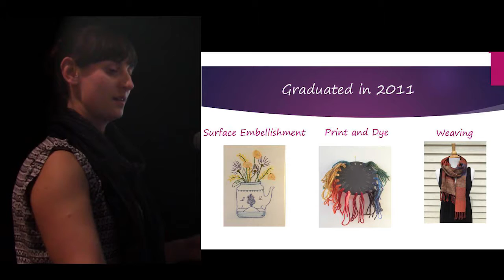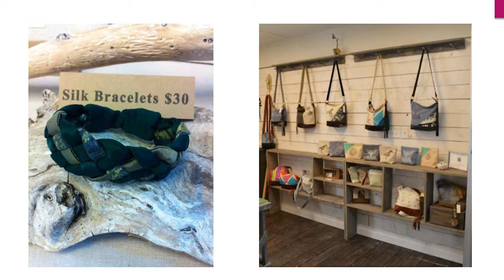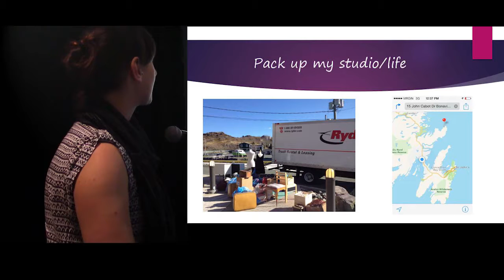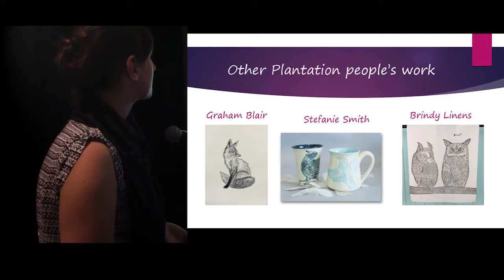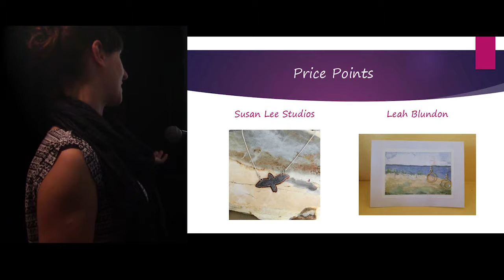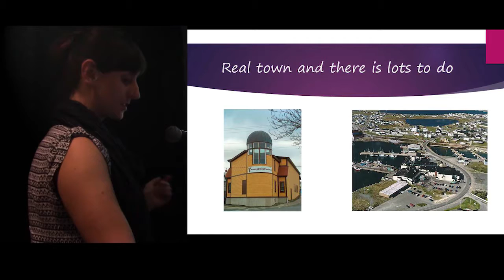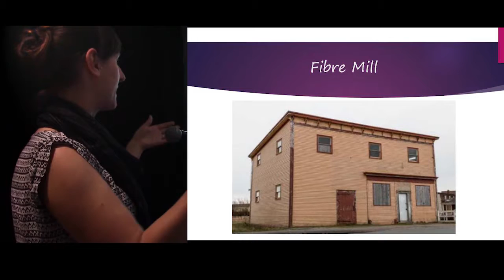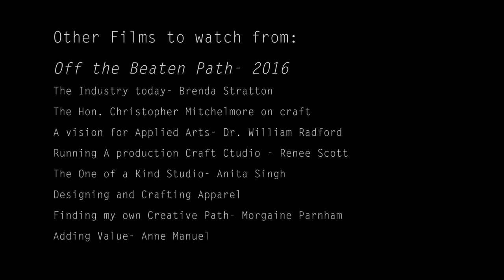Off the Beaten Path- Morgaine Parnham2, 2016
This one day event will explore the diversity of a career in the craft industry.  A creative working life can take many different paths, with many options to help you reach your ultimate goal!

Hear from craft makers with long experience in the industry and from those who are in the early stages of a successful career.  Listen to stimulating presentations about the value of professional training and networks to your career development.  Take part in discussions leading to new heights of industry growth.